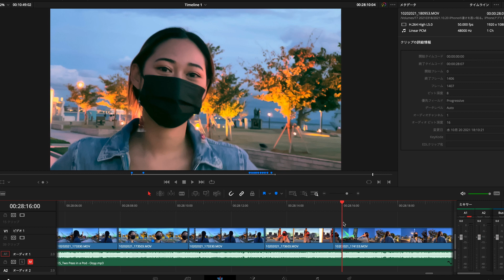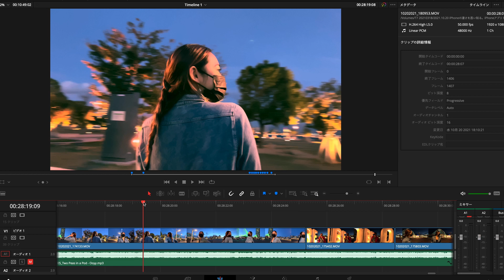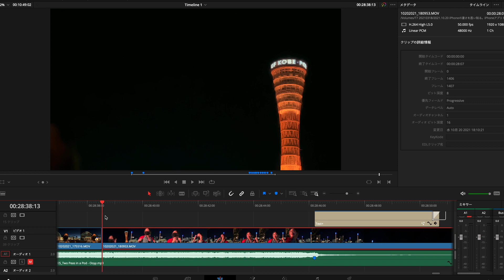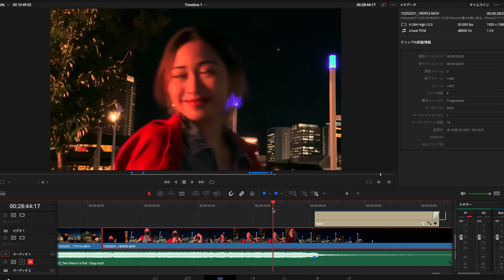【iPhoneキレイ】iPhoneアプリ FiLMic Proを使ってモデルを撮ってみた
iPhone vs 一眼レフという動画を出した時にiPhoneの性能の良さを思い知らされました。そこで今回はiPhoneのみで動画を作ってみようという企画です。iPhoneのみで撮影してDavinciResolveでカラーコレクションまでやってみました。果たしてどんな結果になったでしょうか？？

model
＠angeleneflores

「映像をもっと楽しく」をテーマに動画をアップしています。

質問・メッセージはコメント欄に書き込んでください！